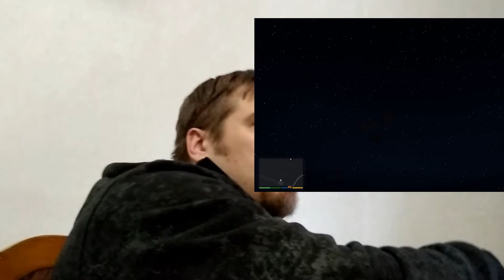UFO-STARKILLER/НЛО-ЗВЕЗДАСМЕРТИ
Одно необъяснимое наблюдение, одно неопознанное космическое тело, завараживающая картина и одна сплошная неизвестность, ломающая привычные законы физики.